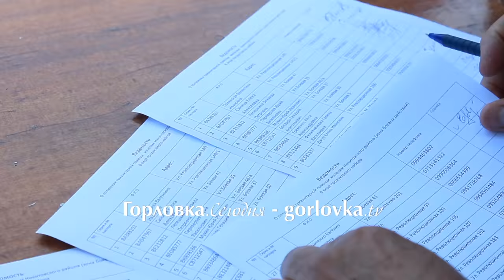Новости Горловки 7 июля 2016